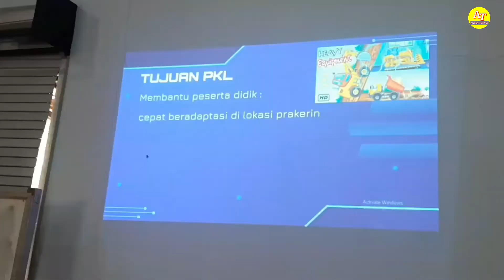Pembekalan & Pelepasan Peserta PKL Siswa SMK Kr Harapan Rantepao 2022